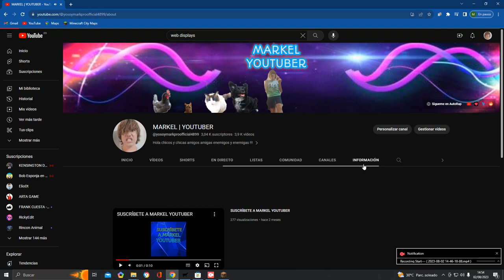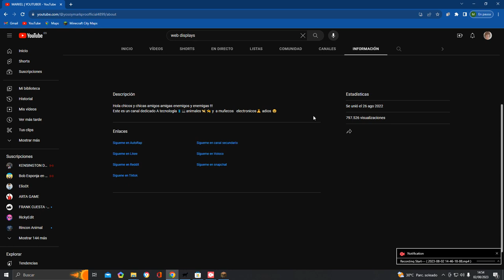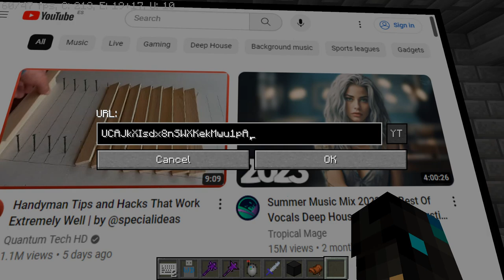Mod Web Displays Mod Minecraft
es para mi mundo